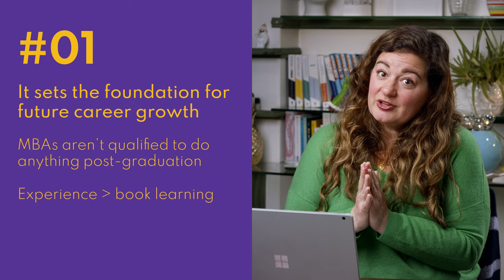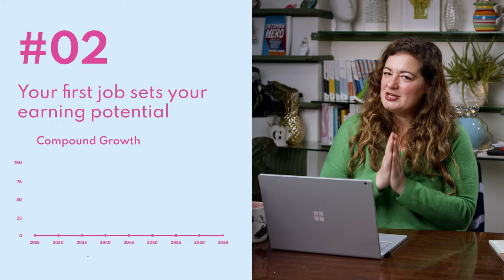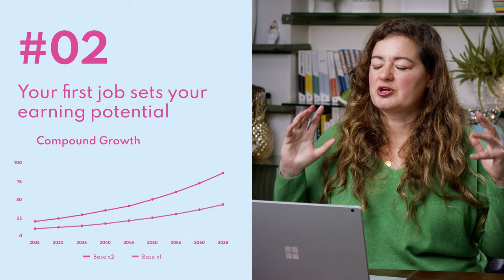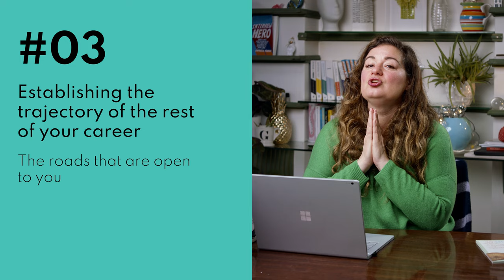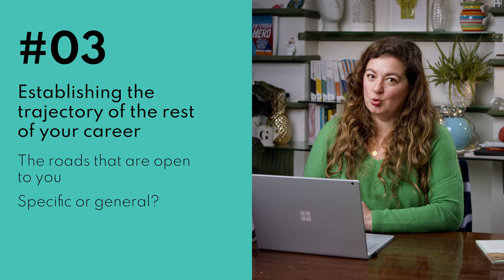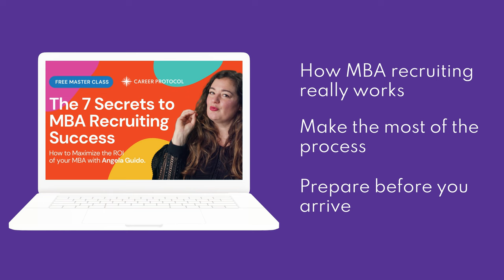Why Your First MBA Job Is So Crucial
Looking forward to a great MBA career with a strong MBA salary? Chances are, it will all start in your first post-MBA job. But it isn’t so easy. We’ve found that our clients find getting the perfect MBA job EVEN HARDER than getting into business school in the first place.

It’s enough to keep you up at night, but over the next few Fridays Angela Guido will be guiding you down the path to get the best MBA job for you on our new series Make Mondays Better!

After that, expect more career content to keep your successes rolling in way after business school :)

We even have a FREE COURSE for MBA Recruiting that you can get as part of our email game when you sign up to the Career Protocol community!